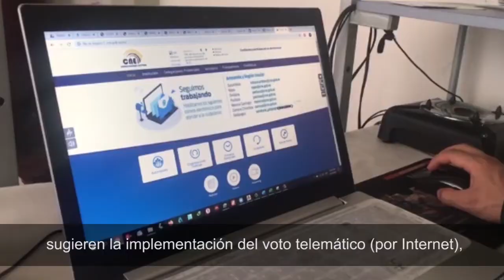Consejeros electorales proponen alternativas de votación para comicios de 2021